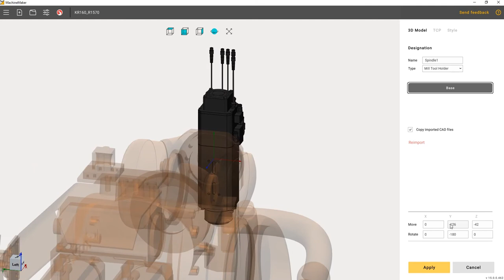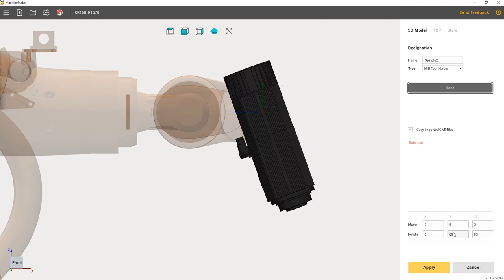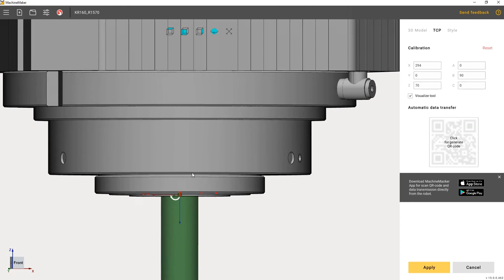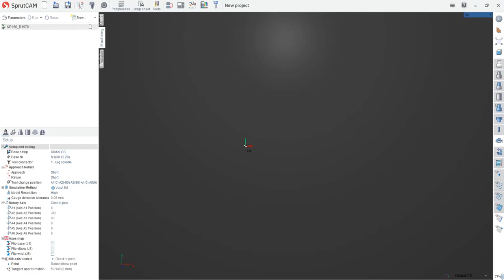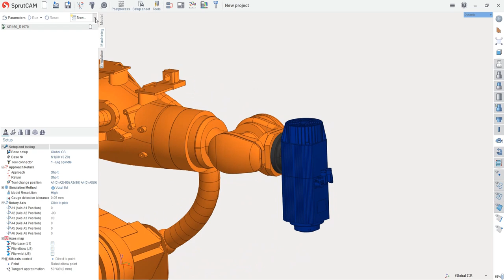Machine Maker - 3 - End Effectors and TCP